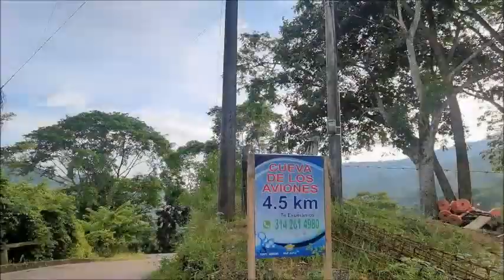PISCINAS NATURALES, San Vicente de Chucurí Santander